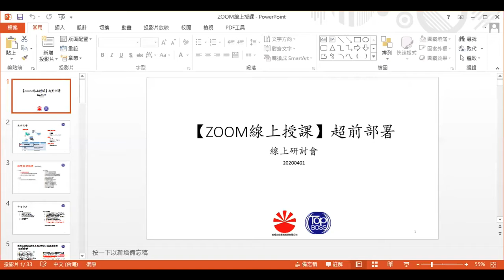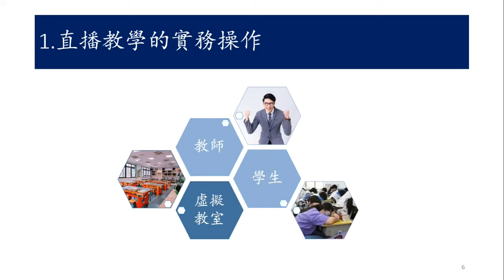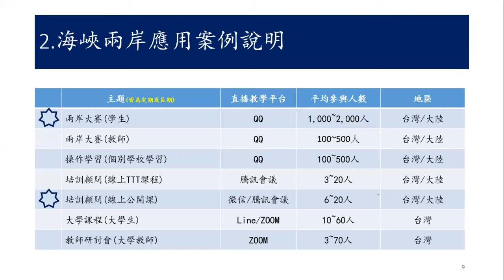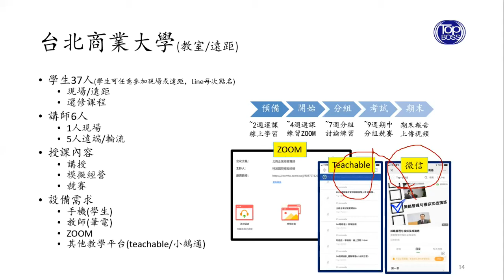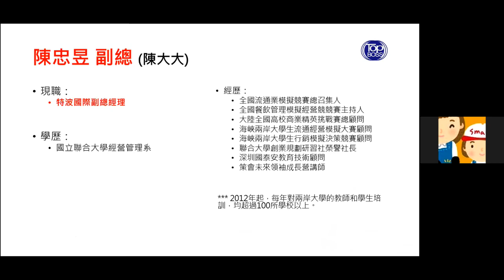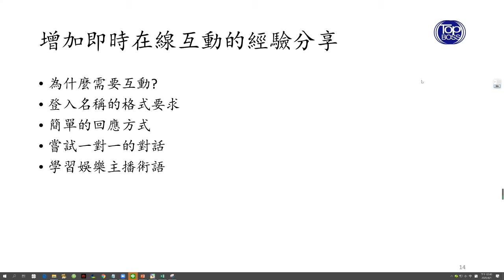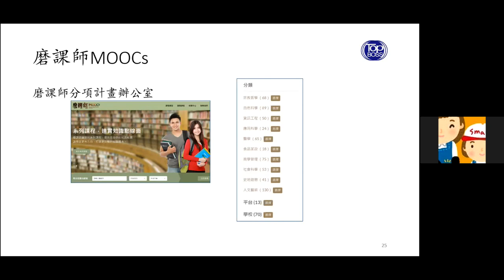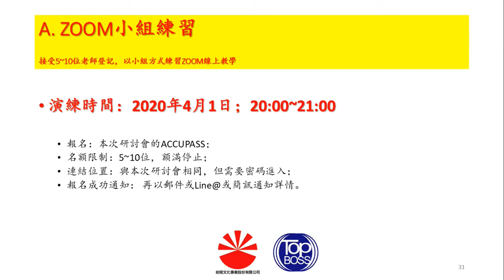【ZOOM線上培訓】2020/0401 大學教師ZOOM線上教學案例分享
課程內容：
直播教學的實務操作
海峽兩岸應用案例說明
活用日常設備做為教學器材 (PC/NB/ipad/iphone/自拍棒)
應用軟體介紹
練上練習
Q&A